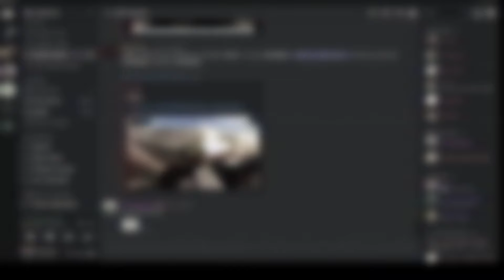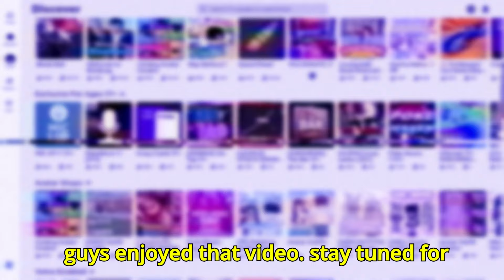Roblox a dusty trip (Small Update)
Hello and welcome to my 7th dusty trip, this game is very good I would like you guys to have a try but ye enjoy and stay safe, stay tuned for more.

Roblox user: Padstow2211
Ngl dusty trip is becoming a p2w game.

Timecodes:
0:00 - Intro
0:07 - ATV really worth it?
0:27 - Pump Shotgun Showcase
0:38 - RPG Worst weapon in the game
1:07 - Lunar Eclipse new event
1:23 - heatwave event
1:43 - Bugs event
2:06 - New Thing:D
2:25 - New Lights/headlights
2:55 - Ending
3:01 - Outro